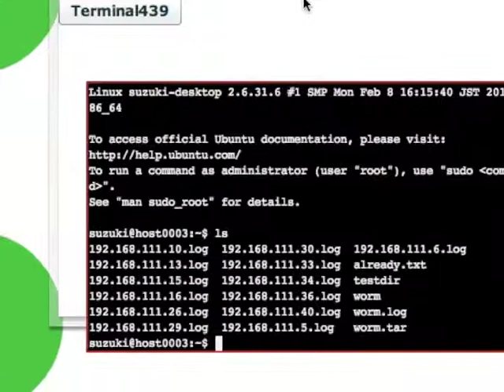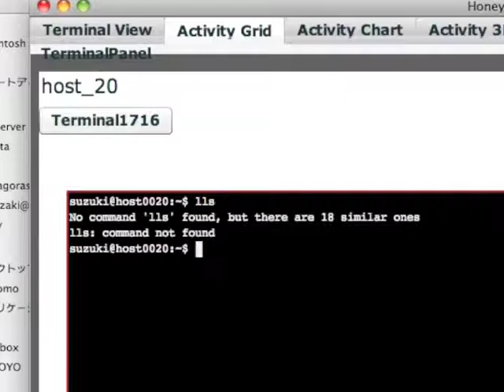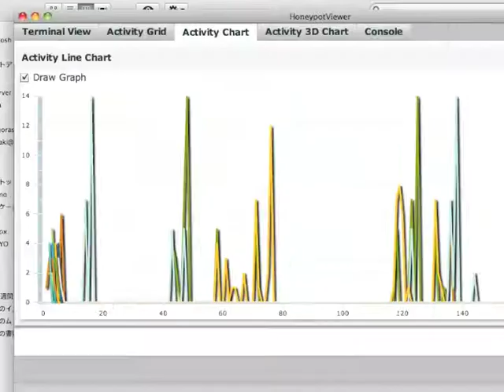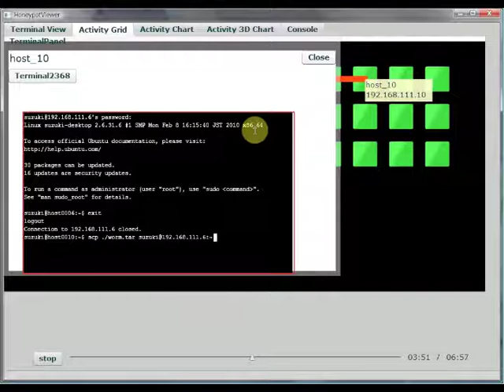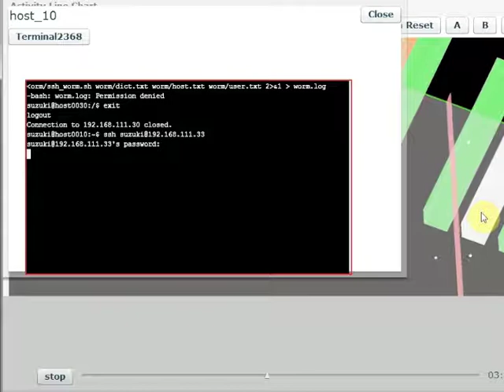Honeypot Demo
未踏ユース2009年上期の鈴木のデモムービー